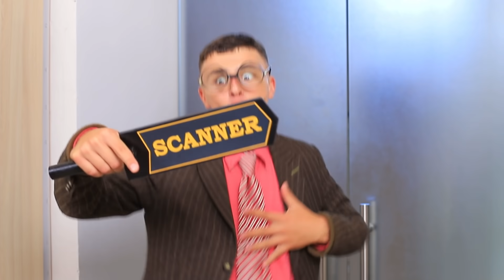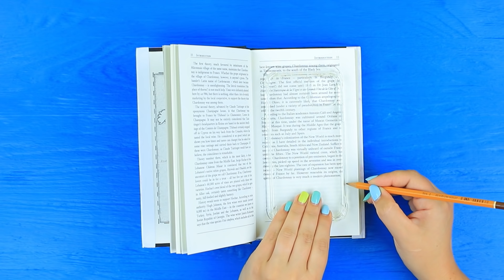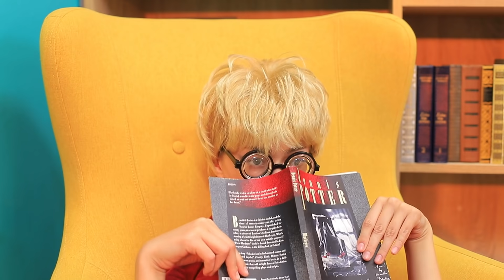10 Dziwnych Sposobów na Przemycenie Gadżetów do Biblioteki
Biblioteka to nie jest miejsce pełne zabawy. Ale my wiemy, jak sprawić, żeby ci się nie nudziło! A oto 10 sposbów na przemycenie do biblioteki gadżetów.

Narzędzia i materiały:
• Tektura
• Obudowa do telefonu
• Ołówek
• Nożyczki
• Klej
• Tekturowa tubka
• Nóż introligatorski
• Czarna farba w sprayu
• Papier piankowy
• Spinka
• Dwustronna taśma klejąca.
• Bezprzewodowe słuchawki
• Piankowa gąbka.
• Cienki sznurek
• Koraliki
• Pistolet do gorącego kleju.
• Słuchawki
• Zatrzaski
• Zapięcia
• Segregator
• Cyrkiel
• Ozdobny klucz
• Farba akrylowa
• Zapięcie z rzemyka
• Laptop
• Stara książka
• Okulary VR